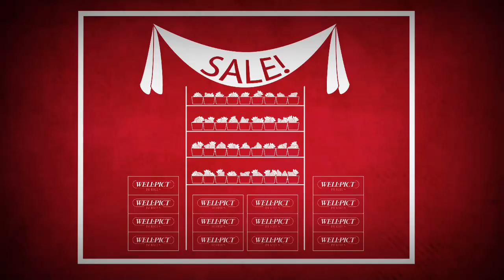"Summer Display Wars" is On!!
Participate in Well•Pict Berries' "Summer Display Wars" retailer display contest, and you could win a Mini iPad!!